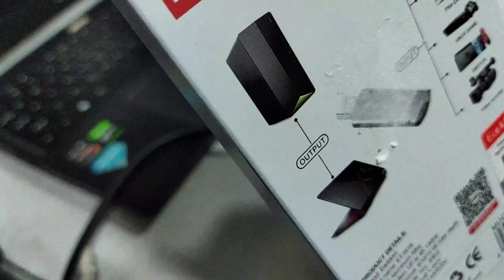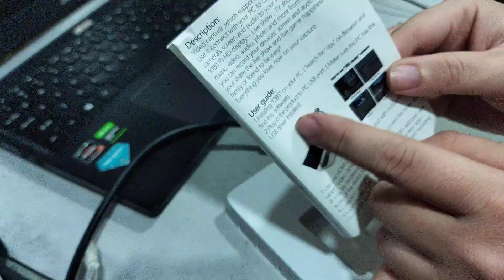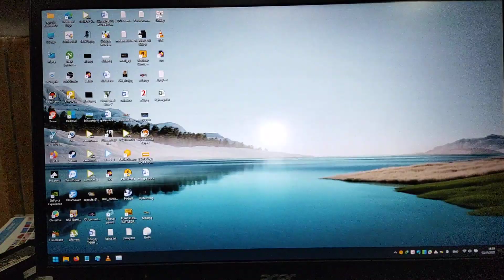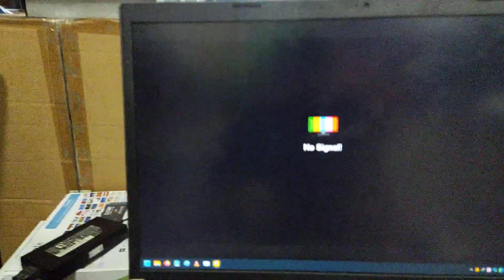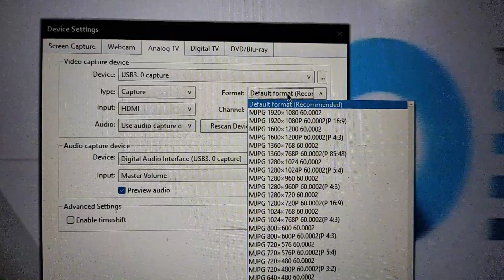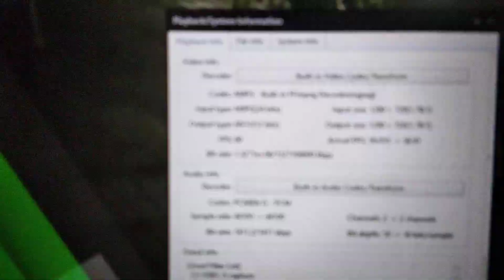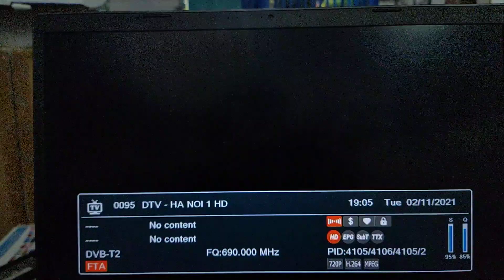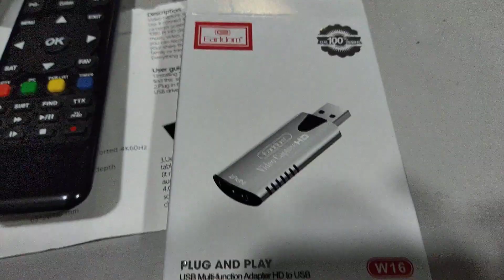Unbox & Review #20 - USB ghi hình HDMI 60Hz giá rẻ liệu có xuất ra video 60FPS được không ?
Ngân hàng Á Châu (ACB) - Số TK: 316117
Ngân hàng Tiên Phong (TPBank) - Số TK: phuc0822

Ví điện tử VNPTPay/ZaloPay/Momo/Moca/SmartPay/ShopeePay/VinID: 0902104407